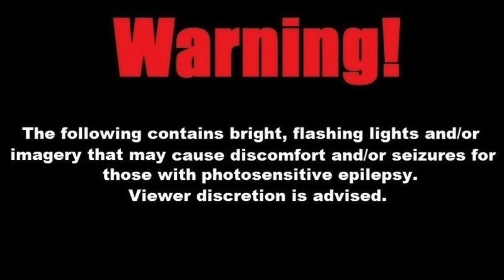[BBP AMV] Shun Kazami - “Tell Me Something I Don’t Know” (Male Version)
This is a Bakugan: Battle Planet animated/anime music video about Shun Kazami, featuring the other Awesome Ones (especially Dan & Drago), with “Tell Me Something I Don’t Know” (Male Version). Enjoy!

Yes, I once again made an AMV that is more on the edgy side.

Credits

Gospel

Links